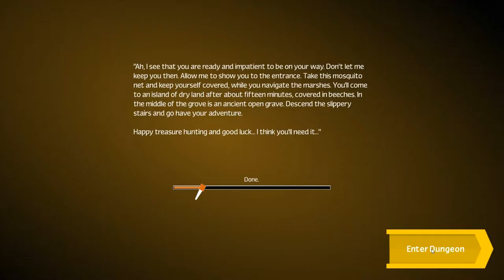Esperanto - Unexplored 9 - Perdite en la nenio